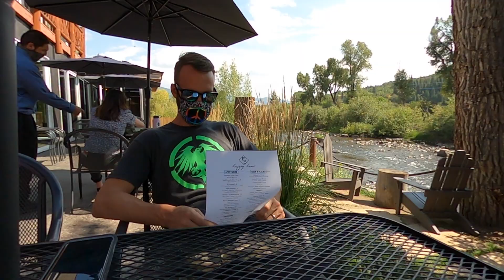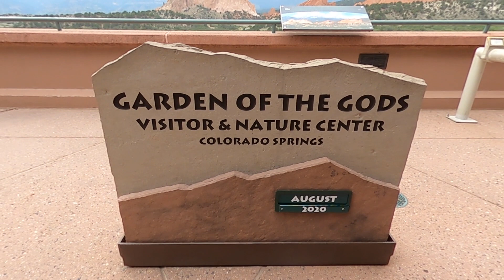Truck Camper Living~Expedition Colorado | DestinatioNow S.3 Ep.32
In this episode we continue our journey from last week’s episode when a rodent had its way in our truck engine. After searching for nearly 100 miles we are finally able to replace our fuel line. Our trip continues as we stop in Steamboat, CO for a nice meal beside the Yampa River and good night’s sleep before pushing on to Silverthorne, CO in search of some live music. We then visit two completely different types of gardens, one provided us with delicious green nourishment, while the other is fit for a God. In the Garden of the Gods you will be awe-stricken by the breathtaking beauty that only God and Mother Nature can create along with the heartwarming story of how this park will remain eternally free for the world to enjoy.

We are the Suttons and we have decided to live full-time our 2005 Lance cabover camper and travel the country. This fall we are traveling through several states  in a race against the clock to get to a wedding in Seguin, Texas. We blog, video and share our journey on social media. Thank you to all of our viewers, we are grateful for your support. We wish you only peace, love and happiness!

Please keep our parks pristine for others to enjoy. Pack it in, pack it out.

If you would like to help us keep making content we appreciate your support, you can send donations to the following paypal

Our musical choices are all thanks to the following:
"No More Expectations" by: Kris Sutton
“Traveling Spirit” by: Daniel Kadawatha
“Call It A Day” by: Tommy Ljungberg
Collection of covers/originals performed by: CDE3
 Better know as Tyler Easton & Emily Durbin from Frisco Funk
 and Levi Corrigan from High Five